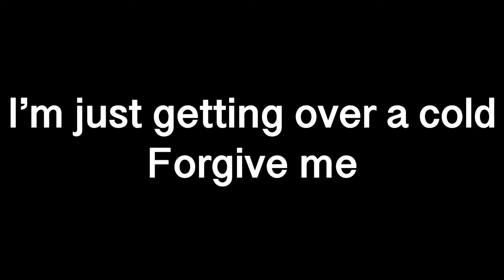mainstays fan box in trash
I threw it away I didn’t need it